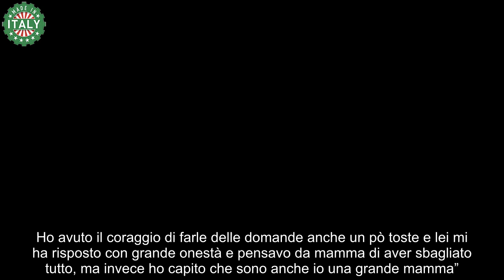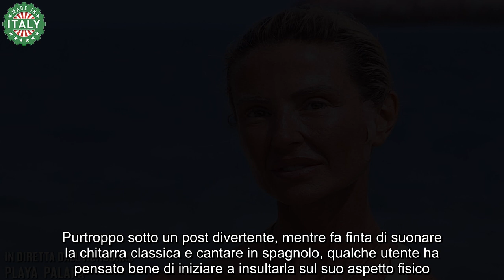Orrore su Nathaly Caldonazzo “Ti sei vista allo specchio” Il post da brividi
L’attrice Nathaly Caldonazzo ultimamente è stata una delle protagoniste più discusse del reality L’Isola dei Famosi condotto da Ilary Blasi. La sua partecipazione al programma, ha portato con sé diverse ripercussione nei vari gruppi, portando a sua volta, vari momenti di tensione, che alla fine non sono stati particolarmente graditi.

Nonostante tutto però, rispetto ad altri colleghi naufraghi, la sua presenza si è fatta sentire, mettendosi in gioco sia in gruppo che in solitaria. Curioso che ora che la Caldonazzo è tornata a casa, le polemiche non sono terminate, ma anzi sono sempre più feroci.